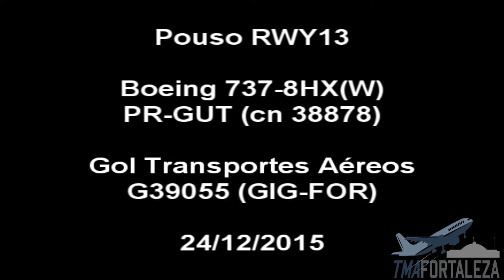[SBFZ/ FOR] Pouso RWY13 Boeing 737-8HX/W PR-GUT Gol Transportes Aéreos 25/12/2015